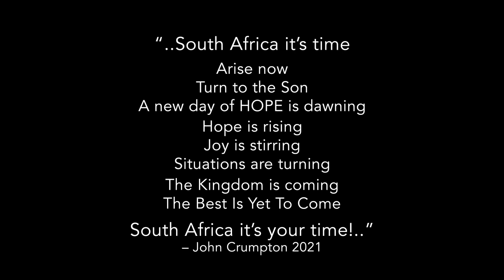Cross Culture Worship - It's Time (feat Lindo Ndaba)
CCLI # 7185586
Song writers: Cobus van Schalkwyk, Grant Clifton, Ivan Maluleke

Recorded at Cross Culture City Church
Music Video recorded at Thaba Ya Batswana
Mixed/Mastered at 4C Studios

Vocals: Cobus van Schalkwyk
Vocals: Lindo Ndaba
Vocals: Mikaela Davies
Vocals: Debbie van Schalkwyk

Acoustic Guitar: Cobus van Schalkwyk
Lead Guitar: Nathan Prahl-Andresen
Piano: Marinda van Wyk
Bass: Dickens Muteebezi
Saxophone: Barry Snyman
Drums: Donovan Turvey

Producer/Mixing Engineer: Donovan Turvey
Director: Nadine Turvey
Assistant Director: Nathan Prahl-Andresen

Camera Operator: Natasha Bihlmaier
Camera Operator: Braden Jouxson
Camera Operator: Caleb Labuschagne
Camera Operator: Alex Amaral

Sound: Noah Jouxson
Sound Assistant: Bjorn van Schalkwyk